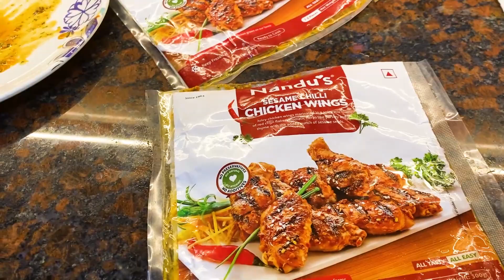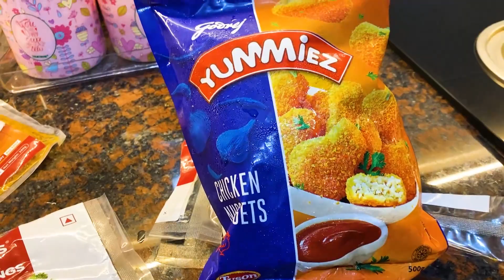What's the GENDER of Our Baby?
Our Gears:
Camera 1
Camera 2
Tripod 1
Tripod 2
Our Amazon Store

Love,
Mr. & Mrs. Pandit Team